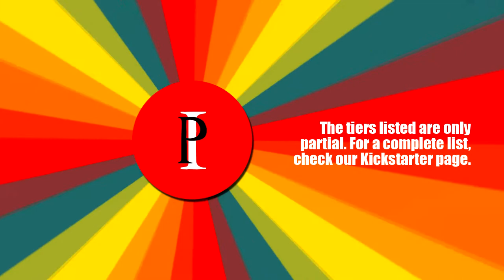Promotional Video for our Degenerate Era (NEW EP!) Kickstarter Campaign